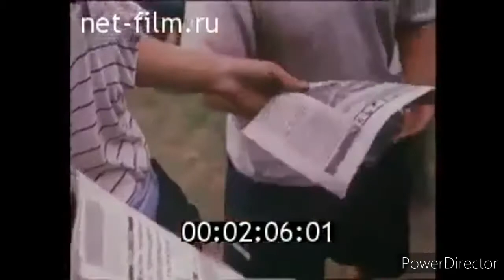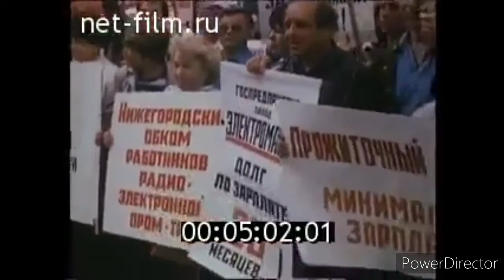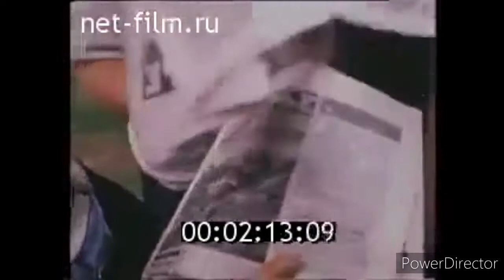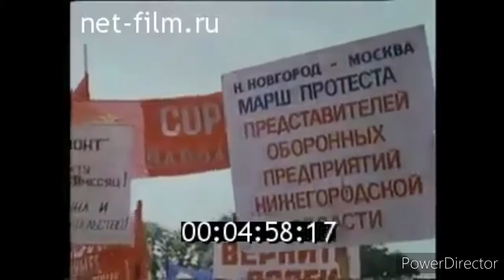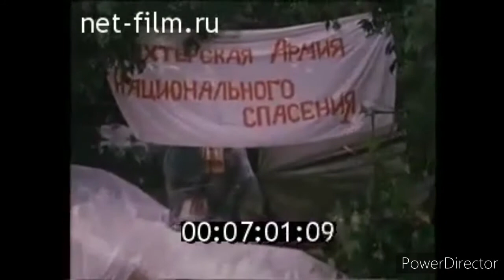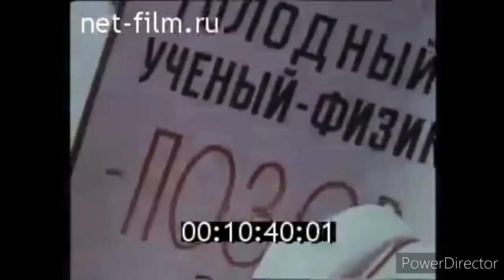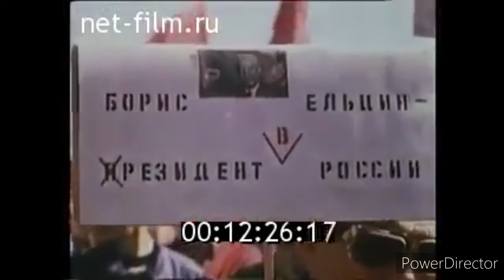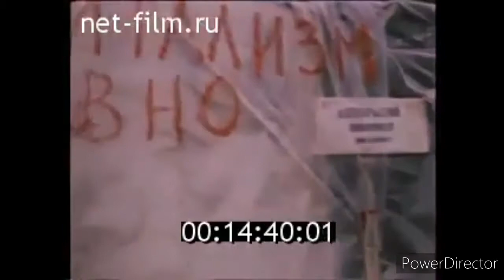90_Е, ЭТО БЫЛИ СВЯТЫЕ 90-Е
Это были святые 90-е
Видно любителям девяностых придется много еще чего напомнить, молодеж ладно не помнит.